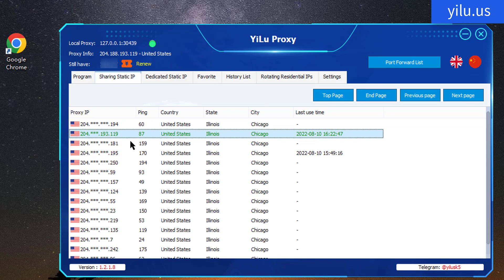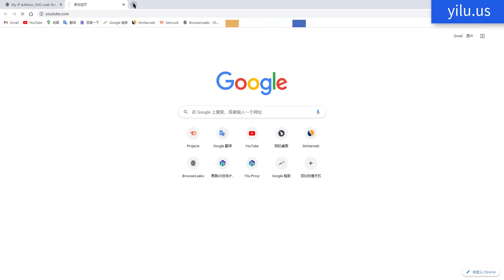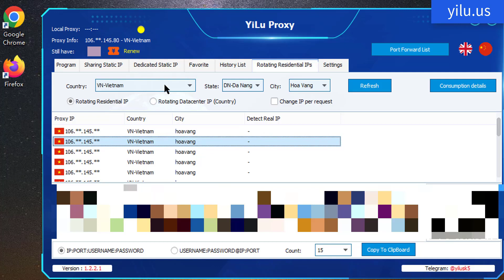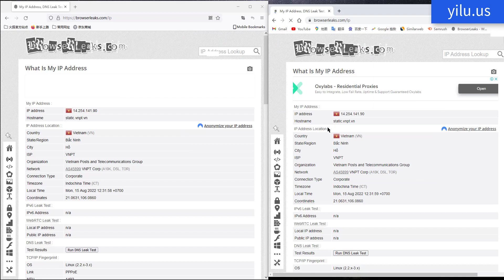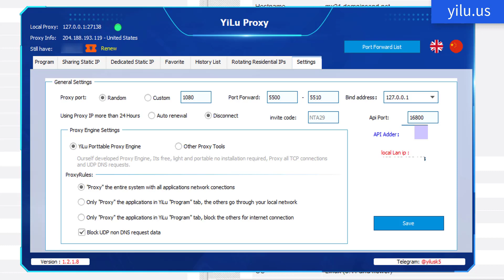How to Use YiLu Proxy in Google Chrome Browser? yilu.us - Local Browsers | FireFox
The video shows how to use YiLu proxy in Google Chrome browser, including sharing, dedicated static IPs, and rotating residential and datacenter IPs. We can use the proxy network for partly applications or global applications. And you can use YiLu proxy in local browsers such as Firefox by the same methods.